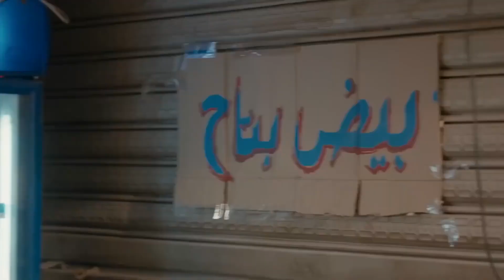انت تصدق انى افجر سفيره ده انا غلبان😂😂 | اضحك من قلبك مع بيومي فؤاد و محفوظ ظلطه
باب الخلق

باب الخلق هو مسلسل تلفزيوني مصري عرض في رمضان 2012
بطولة الفنان الكبير محمود عبد العزيز ، تدور أحداث المسلسل حول مدرس اللغة العربية الذي يعيش وسط حي باب الخلق العتيق ويقرر السفر إلى خارج مصر باحثا عن سبل أخرى للرزق بعد أن ضاقت به الدنيا في بلده وعندما يعود يفاجأ بالكثير من التغييرات والتطورات التي باتت تنبأ بمستقبل غريب، يحاول التعايش معاها ومواكبتها حتى يضمن الاستمرار

العمل من إخراج عادل أديب ، وتأليف محمد سليمان عبدالمالك

شارك في بطولة المسلسل كل من : دينا، أحمد فلوكس، تامر هجرس، عزت أبو عوف، شيري عادل

follow  Mahmoud Abd El Aziz - محمود عبدالعزيز on:

  بعض افلام محمود عبد العزيز
خلطبيطه - 1994.
الجنتل - 1996.
القبطان - 1997.
هارمونيكا - 1998.
سوق المتعة - 2000.
النمس - 2000.
الساحر - 2001.
 الحفيد - 1974.
حتى آخر العمر - 1975.
الشياطين - 1977.
البنت الحلوة الكدابة - 1977.
شباب يرقص فوق النار 1978 مع مدبولي
شفيقة ومتولي - 1978 مع السندريلا وأحمد زكي
ضاع العمر يا ولدي - 1978.
المتوحشة - 1979.
الأبالسة - 1980.
ليال - 1982.
العار - 1982.
المعتوه - 1982.
نص أرنب - 1983.
الصعاليك - 1985.
الطوفان - 1985.
عفوا أيها القانون - 1985.
الكيف - 1985.
المجنونة - 1985.
البريء - 1986.
المسلسلات
البشاير 1987
كلاب الحراسة 1972
الدوامة 1973
الهاربان 1976
شجرة اللبلاب 1976
لقيطة 1977
ابتسامة بين الدموع 1980
مبروك جالك ولد 1980
الإنسان والمجهول 1982
عاشت مرتين 1982
محمود المصري - 2004
العملية صهللة مسلسل إذاعي
بابا زعيم عصابة مسلسل إذاعي